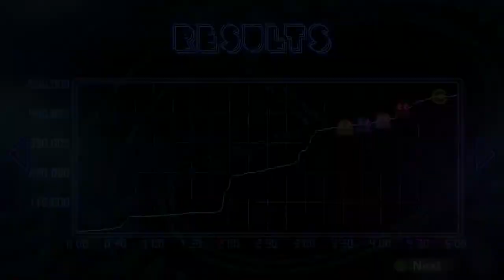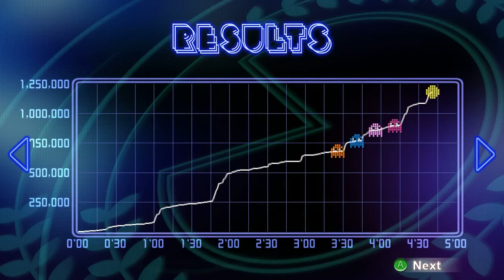Insert Versus: Steve v. Riley (Week #5)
In this weekly series, the trio compete against each other in various one-on-one competitions.

This week: Steve challenges Riley to a game of Pac-Man Championship Edition DX +